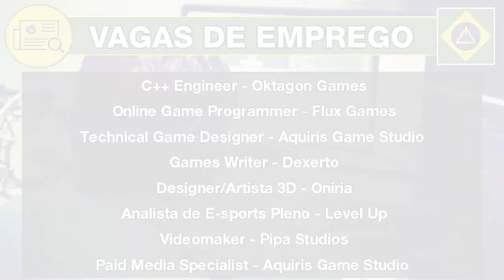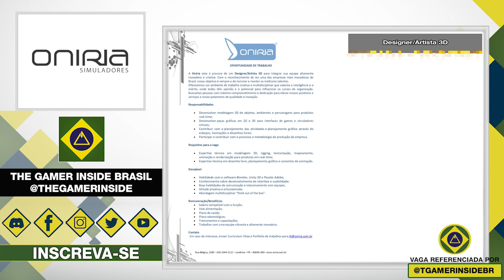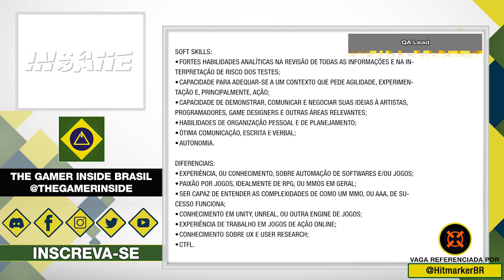Vagas de Emprego • Indústria Brasileira de Games • 2ª Semana de Agosto 2021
Novo vídeo de vagas de emprego em que compilamos diversas oportunidades para quem deseja atuar no mercado nacional de jogos!

00:00 | Introdução
00:16 | C++ Engineer • Oktagon Games

00:33 | Online Game Programmer • Flux Games

00:59 | Technical Game Designer • Aquiris Game Studio

01:25 | Games Writer • Dexerto

01:46 | Designer/Artista 3D • Oniria

02:13 | Analista de E-sports Pleno • Level Up

02:38 | Videomaker • Pipa Studios

02:56 | Community Manager • Aquiris Game Studio

03:20 | Estágio de Marketing & Parcerias • Fourth Floor

03:41 | Paid Media Specialist • Brasil Game Show

04:07 | QA Lead • Insane

04:33 | Assessor de Imprensa  • DRONE Comunicação

04:48 | Finalização